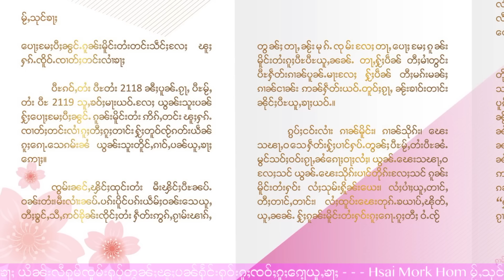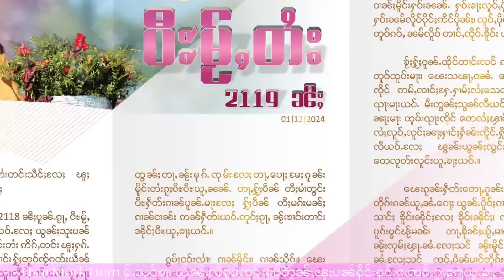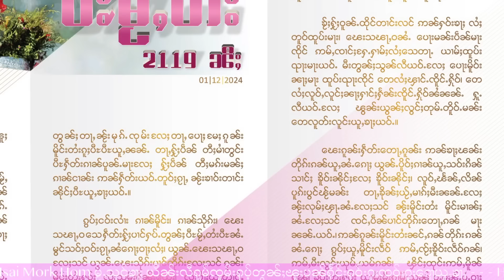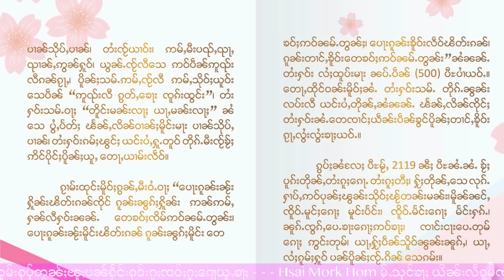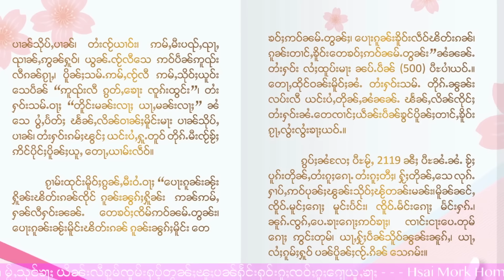ၵႂၢမ်းၾၢၵ်ႇတွၼ်ႈပီမႂ်ႇ ၸဝ်ႈယွတ်ႈသိုၵ်း ၼႂ်းငဝ်းလၢႆးမိူဝ်ႈလဵဝ် - 1/12/2024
1/12/2024
Thanks Photo  to  Owner